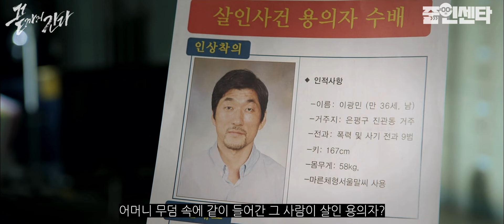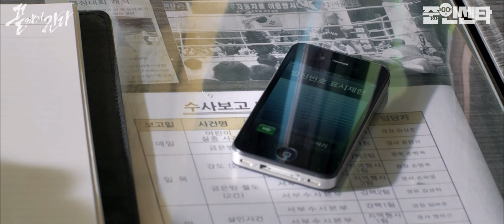'끝까지 간다', 영화에 숨겨진 이야기 2탄, 감독의 연출 의도, 연기의 디테일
'터널' '킹덤' 감독의 서스펜스 명작 '끝가지 간다'